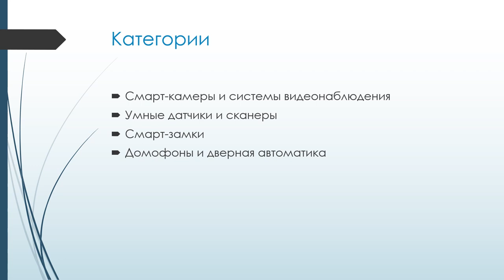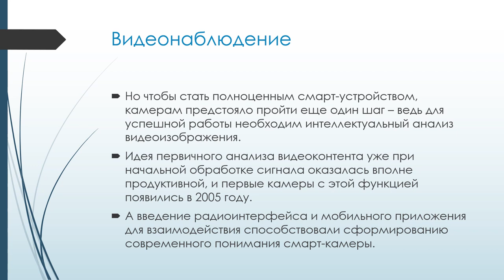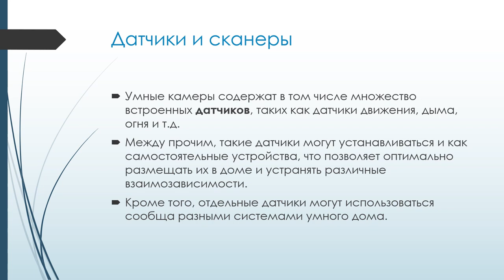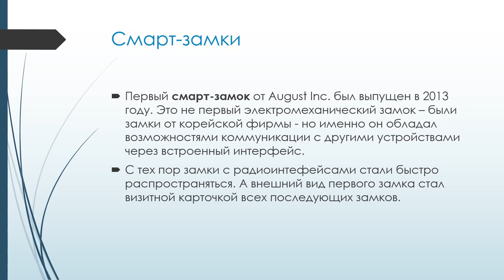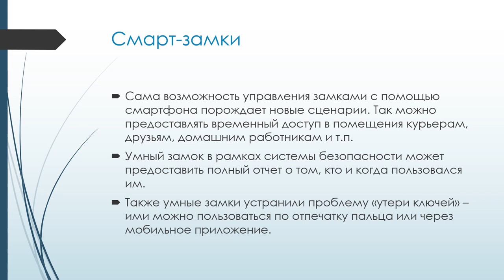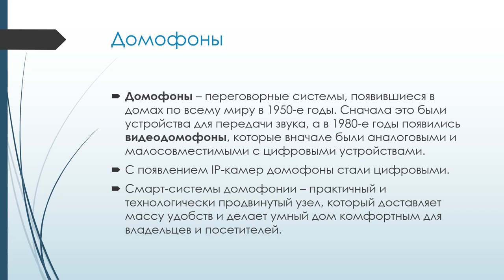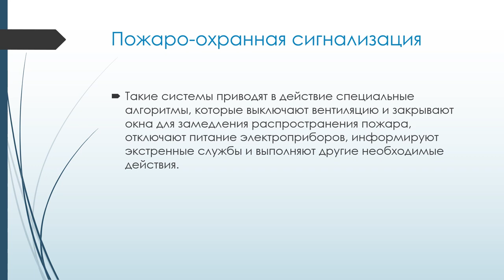Умный дом: Системы безопасности и видеонаблюдения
В данном видео описывается роль систем безопасности и видеонаблюдения в автоматизации систем умного дома.